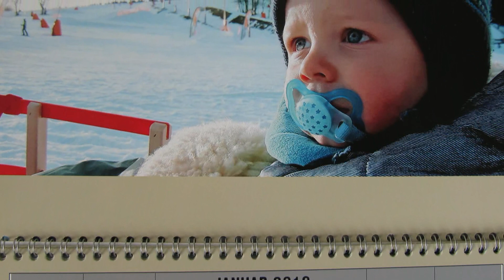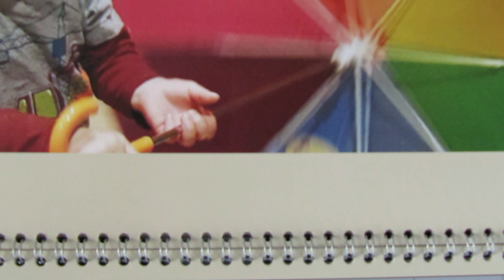LEONARD KALENDER 2019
. . . Leonard geht in sein 3. Lebensjahr - es ist immer wieder schön zu sehen, wie toll er sich entwickelt und er uns allen große Freude macht . . . natürlich besonders seinen Großeltern ...